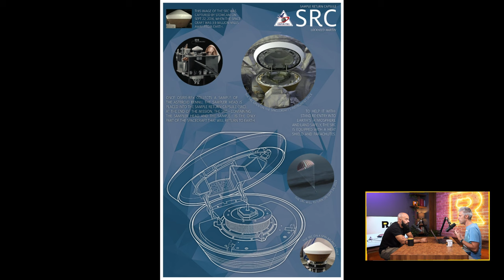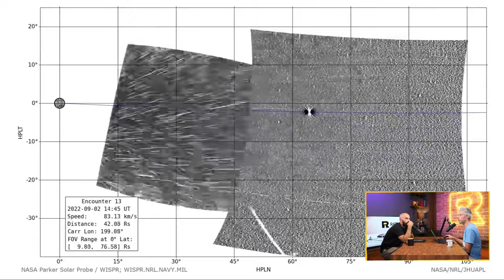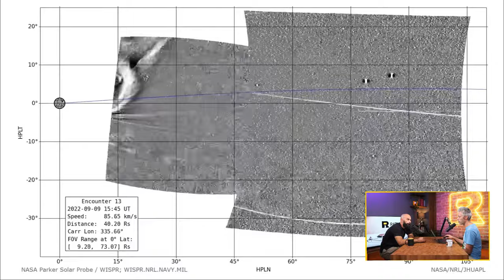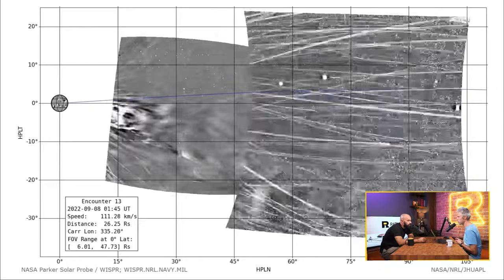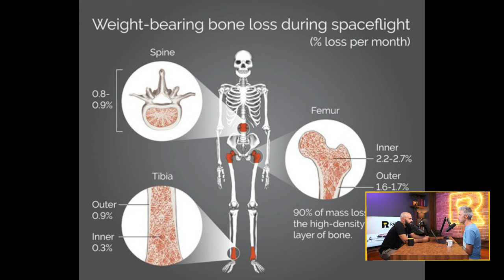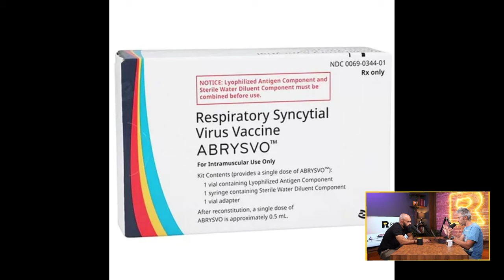Ratio weekly: Човешки жълтък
За първи път жълтъчния сак при хората е профилиран на ниво клетка и е разкрита неговата роля в развитието на човешкия ембрион. Според последни изследвания, той е източникът на първите ни кръвни клетки и оказва влияние освен върху имунната ни система, но и върху образуването на костен мозък.

В епизода Никола и Петко освен важността на този първичен орган, обсъждат и успешно завършилата мисия OSIRIS-REx. След двегодишно сканиране и картографиране на повърхността на астероида Bennu, космическият кораб OSIRIS-REx на НАСА успява да достави на Земята скалист материал, събран от повърхността на астероида.

Какво още ще чуете в този епизод?
- Космическата сонда Паркър е заснела отблизо масивно слънчево изригване;
- Предотвратяване на загуба на костна маса при астронавти с иновативно съединение;
- Първа пре-родилна ваксина одобрена в САЩ.

CHAPTERS
00:00 - Интродукция
02:42 - ОSIRIS-REx върна пробите от астероида Bennu
18:10 - Космическата сонда Паркър е заснела отблизо масивно слънчево изригване
25:33 - Как да се справим със загубата на костна плътност при астронавтите
36:50 - Човешкият жълтък - най-сетне знаем каква е функция му
46:19 - Първа пре-родилна ваксина одобрена в Щатите